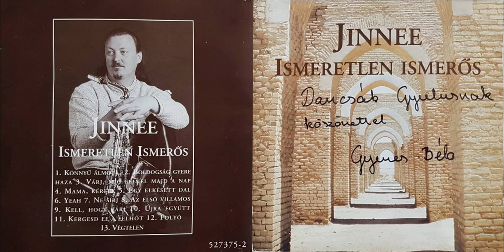Gyenes Béla - Boldogság gyere haza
Gyenes Béla
"Jinnee - Ismeretlen ismerős" című lemezéről
Szerzők: Dancsák Gyula - Miklós Tibor